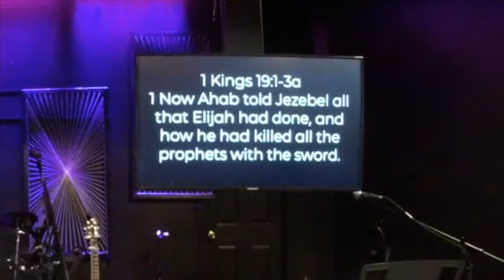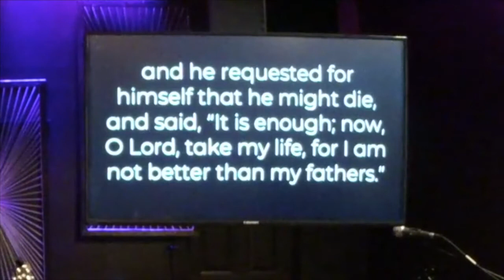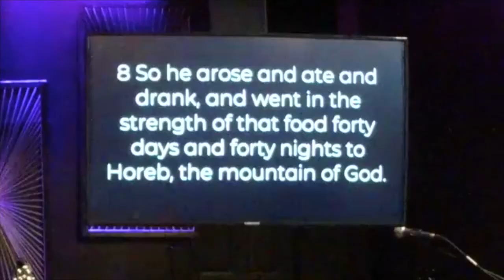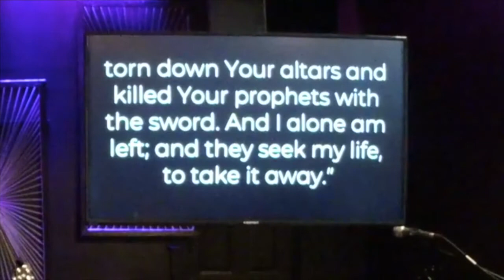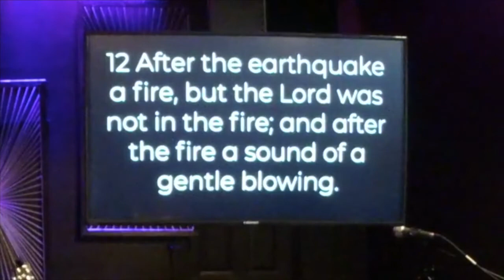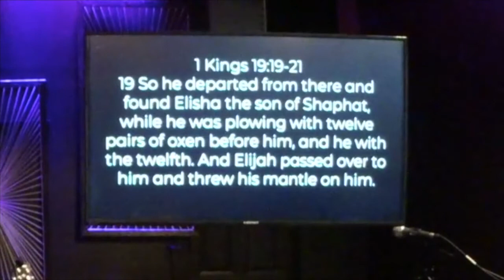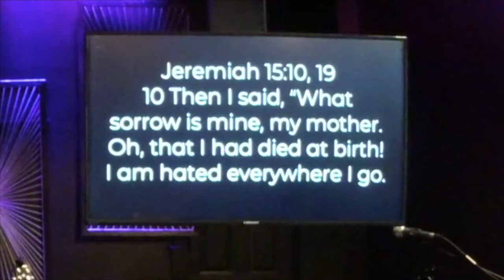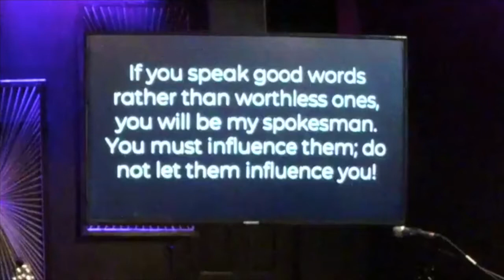Dealing with Discouragement